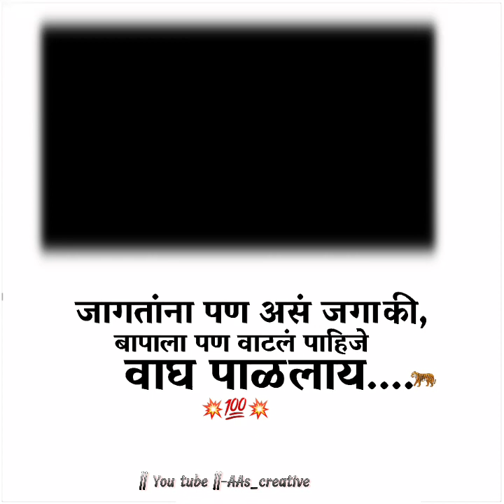Attitude WhatsApp status|Cham Cham Karta Hai ye Nashila Badan (Dhamal Mix) | Bengal Tiger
Enjoy the creative world